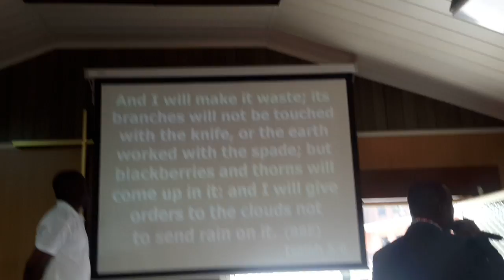FATHER'S DAY 7 PRAYER MECHELEN